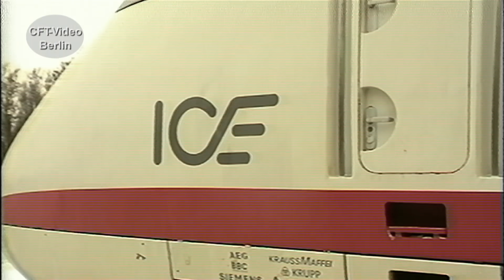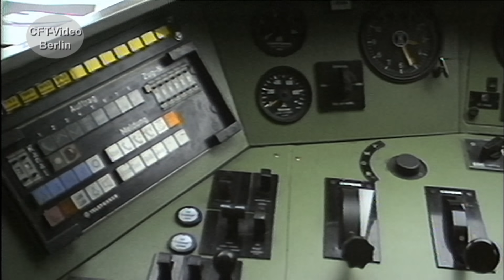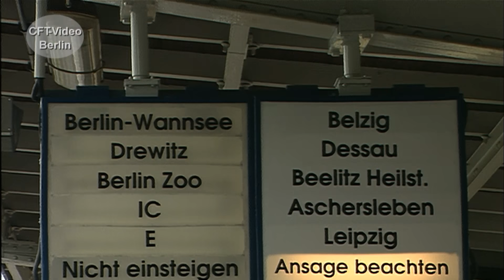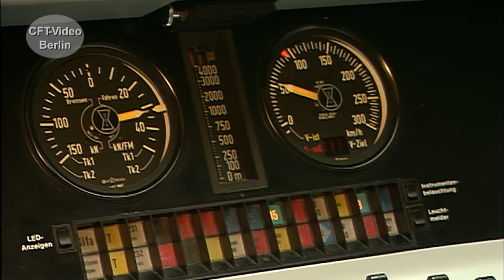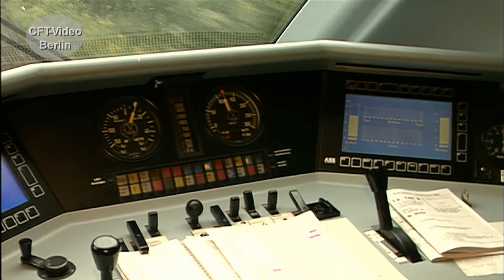Vor 30 Jahren: der ICE in Berlin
Bereits 1988 weilte der erste ICE im damaligen West Berlin. Aufgestellt im heutigen Technik Museum konnte er eine Woche lang bewundert werden. Nach der Wende wird Berlin ans ICE Netz angeschlossen. Wir haben den Weg vom Intercity Experimental bis hin zum Planbetrieb nachgezeichnet. Viel Spaß beim Anschauen. Hier mehr